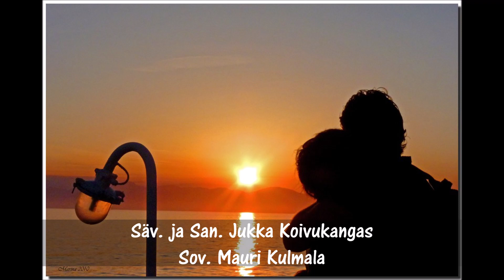KUN JÄLLEEN NÄHDÄ SUN SAAN 🎧❤️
Säv. ja San. Jukka Koivukangas
Sov. Mauri Kulmala ❤️❤️

Jukka kiittää Mauria upeasta sovituksesta 🥰